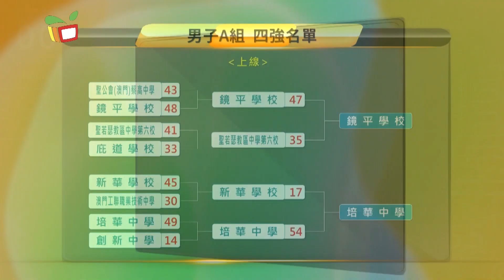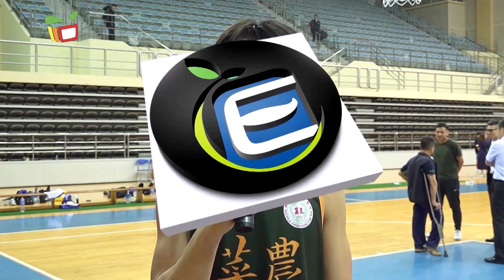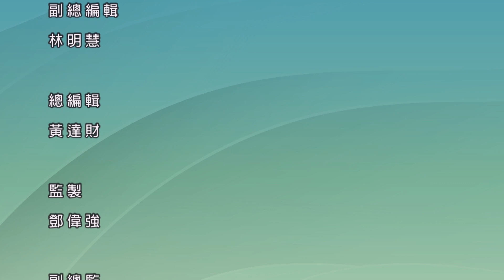活動領域——22/23學年學界籃球比賽 (上集)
繼賽後直擊之後，緊接送上22/23學年學界籃球比賽賽事精華，一連兩集帶大家重溫男、女子A組新王者的奪冠之路，首先送上四強賽事精華。
出場學校包括：化地瑪聖母女子學校，培正中學，嘉諾撒聖心英文中學、培華中學、鏡平學校、濠江中學、菜農子弟學校、濠江中學。